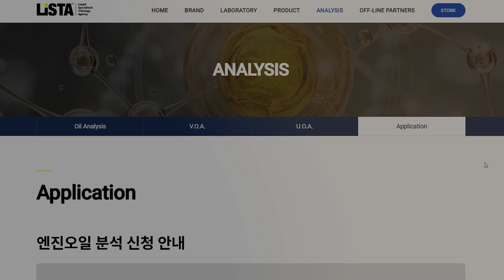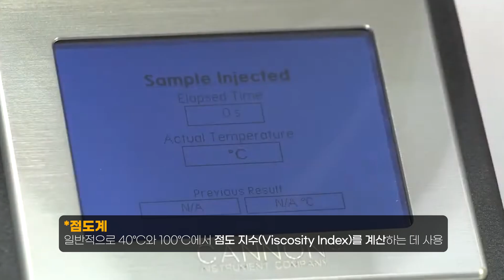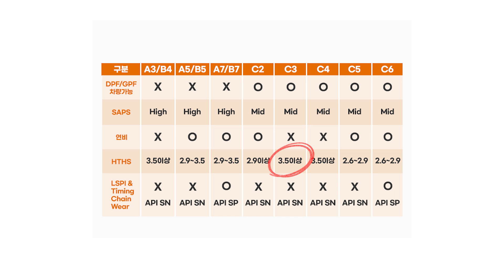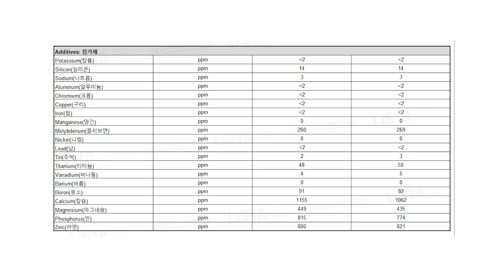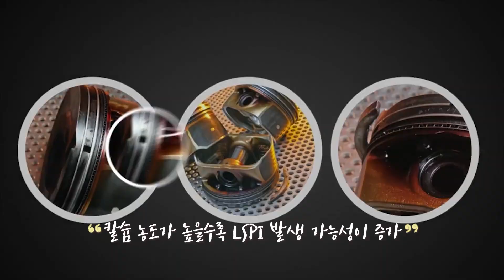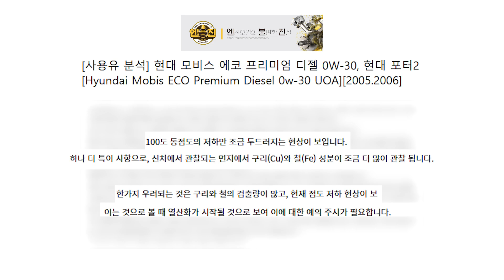Ep 110. 지금 쓰는 엔진오일, 정말 좋은 걸까? [엔진오일 분석표 보는 방법]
내 차의 엔진오일이 정말 좋은지, 궁금하지 않으셨나요?
궁금하지만 어렵기만 했던 엔진오일 분석 방법!
엔진오일의 분석에서 가장 중요한 ㅇㅇ과 ㅁㅁㅁ ?!
이 두 가지가 내 차에 미치는 영향은 무엇일까요?
박사님과 함께 확인해요!

0:00 신유분석표 보는 방법이 궁금해요!
0:29 신유/사용유 분석 방법(장비)은?
1:10 신유 분석과 사용유 분석?
1:30 분석표의 어떤 수치를 확인해야 할까?
2:44 TBN 값을 봐야 하는 이유?
2:51 성분은 어떤 것을 의미할까?
4:19 사용유 분석에 신유가 꼭 필요하다?
4:27 분석 시 필요한 오일양은?
4:40 분석표의 오류를 가져오는 경우
4:55 엔진오일의 장기간 사용 가능성 확인 방법!
5:10 데이터 분석 시 주의할 점